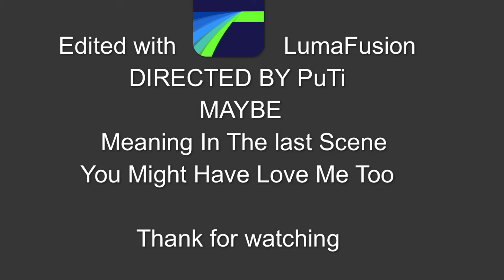solo travel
travel alone sound like life is so boring but it not like that you met new fri and it can make ur self stronger